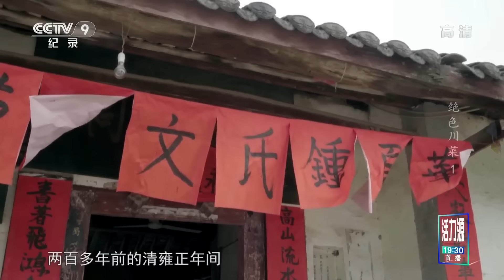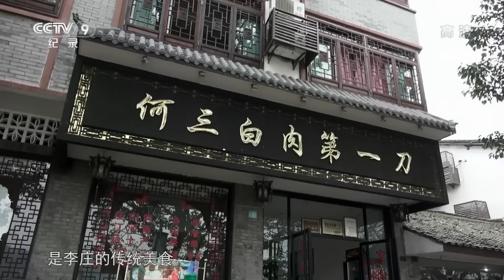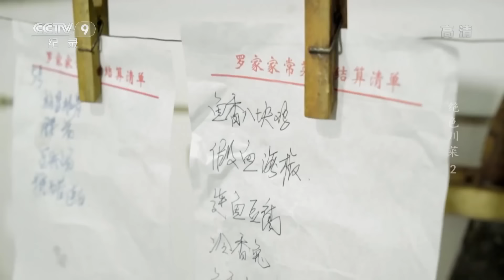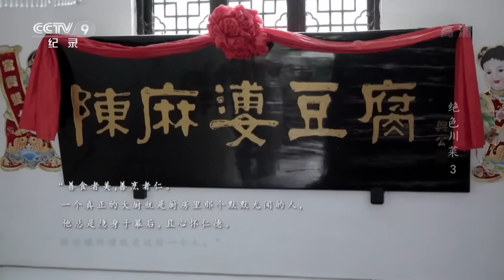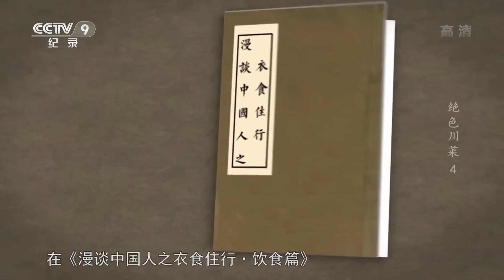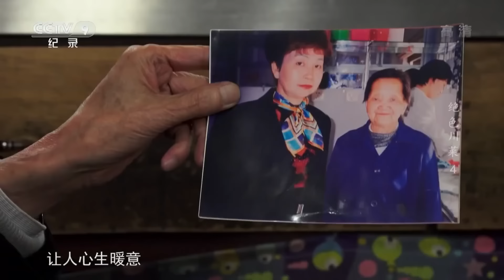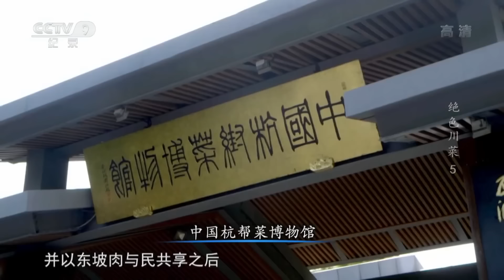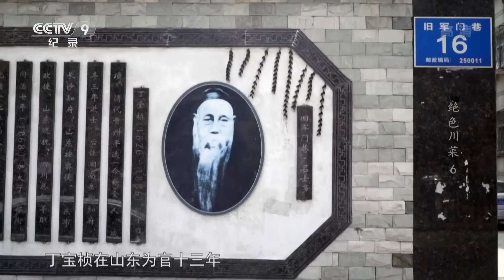走！去吃川菜！中国四大传统菜系中 影响力广阔的菜系当属川菜！麻辣中深藏逍遥 多元中坦露着达观 这就是川菜【CCTV纪录】